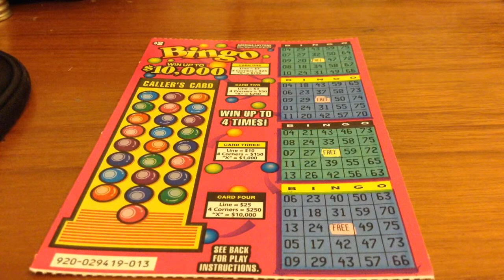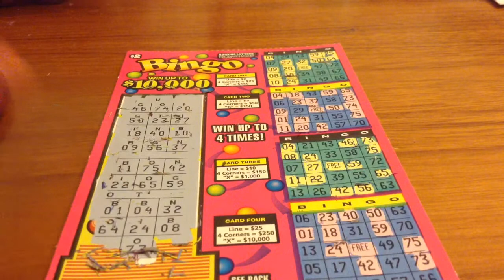Bingo Scratch Off Season 18, Episode 946